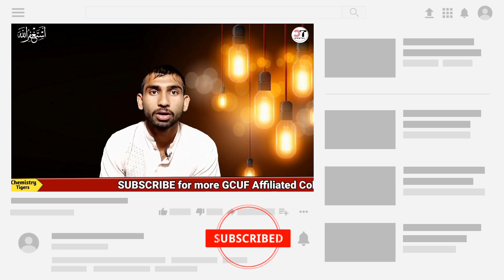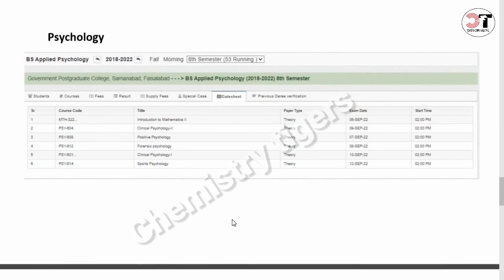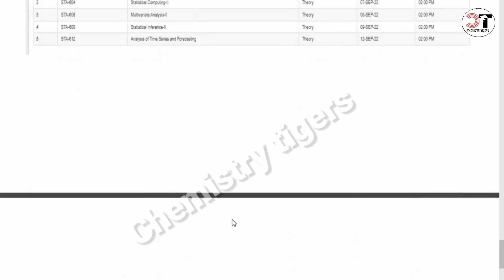8th Semester Affiliated Colleges GCUF Final Date Sheet 2022 | 8th Semester ki Date Sheet a gi GCUF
✔️ 8th Semester Final Date Sheet 2022 for Affiliated Colleges GC University Faisalabad.

Final Date Sheet Affiliated Colleges GCUF 2022,
Private Affiliated Colleges Final Date Sheet 2022,
8th Semester Date Sheet 2022,
Private Affiliated Colleges 8th Semester Date Sheet,
Govt. Affiliated Colleges 8th Semester Date Sheet 2022,
BS 8th Semester Final Date Sheet 2022,
How to Download Final Date Sheet 8th Semester GCUF,
Download Date Sheet 8th Semester Affiliated Colleges,
Date Sheet Final Semester 2022 Affiliated Colleges,
8th Semester BS Math Date Sheet 2022,
8th Semester BS Chemistry Date Sheet 2022,
8th Semester BS English Date Sheet 2022,
8th Semester BS Urdu Date Sheet 2022,
8th Semester BS Physics Date Sheet 2022,
8th Semester BS Islamiyat Date Sheet 2022,
8th Semester BS Zoology Date Sheet 2022,
8th Semester BS Botany  Date Sheet 2022,